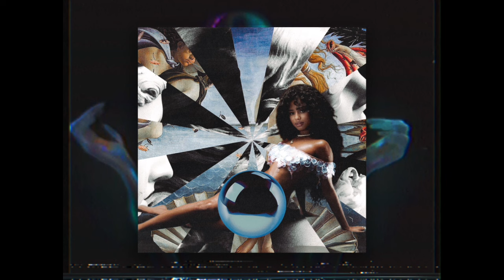Tyla - ARTPOP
So before I go back to the Cowboy Carter: Mixtape, I wanted to drop this one first since I came up with the concept last week or so and loooove it. SInce both songs are esstentially about 'Art', I thought "why not?". Kinda gives like an old school ballroom feel to Tyla's new single from her album that I feel very good about.

SONGS I USED:
   Tyla - Art (acapella)
   Lady Gaga - ARTPOP (Official Instrumental)